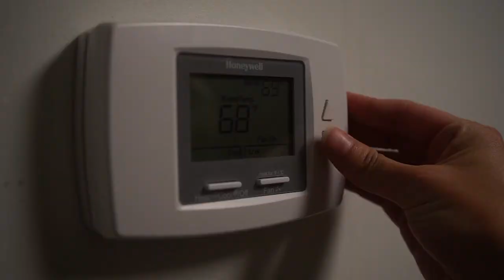Electrical Systems at AUAB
Electrical Systems Airmen over at the 379 ECES work hard to keep the mission going for TeamAUAB. Keep up the hardwork! 🔌🖥⚡🖨☎💡

(Pre-COVID)